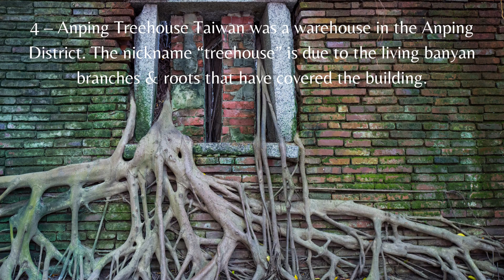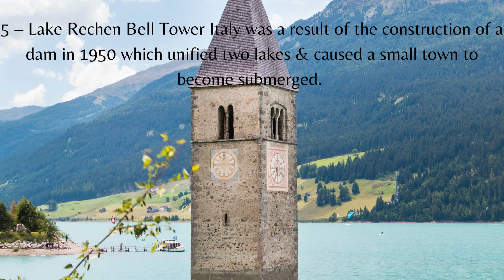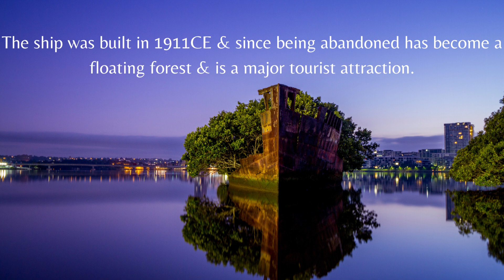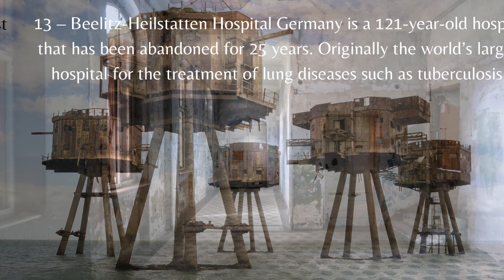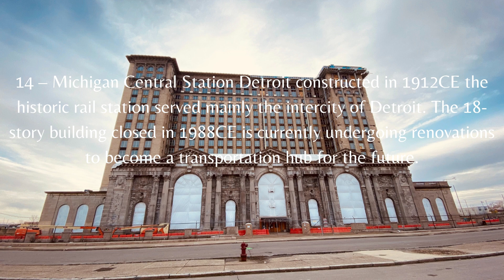15 Abandoned Places Around The World You Need To Visit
15 Abandoned Places Around The World You Need To Visit